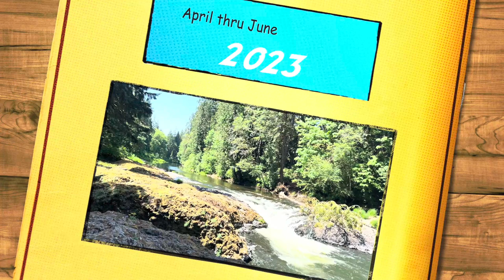2023 Highlight Reel - January thru June 2023 #2023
Here is a highlight reel for 2023. Crazy fun year for sure.

2023 Highlight Reel Part 1 - January thru June - fun times with the kids, Matteo played junior high soccer, Mina was in Matilda, hanging out at Seattle Meowtropolitan Cat Cafe, hanging with Mr Oliver, checking out the cherry blossoms at UW, and going to Stranger Things exhibit to name a few.
The saddest part was that we lost Miss Zelda.